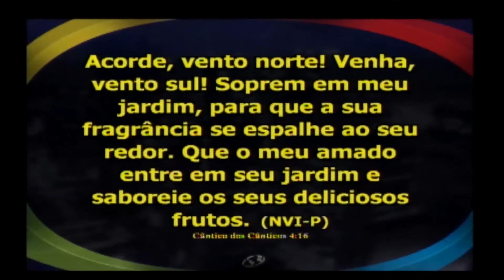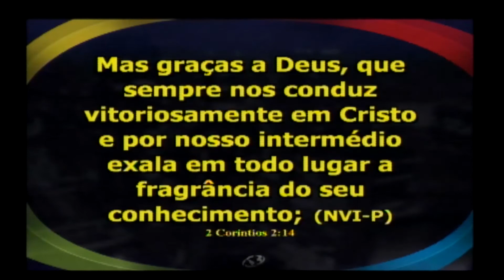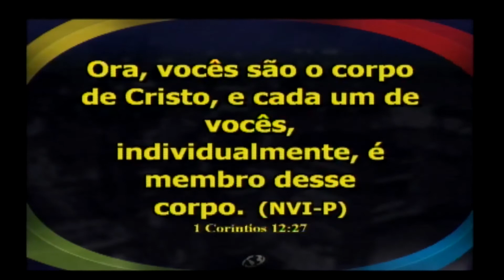Programa de TV: TEMPO DE COMUNHÃO _ 11/10/2015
Programa de TV: TEMPO DE COMUNHÃO
Exibição: 11/10/2015 _ 8h às 8h30
Emissora: BAND Curitiba